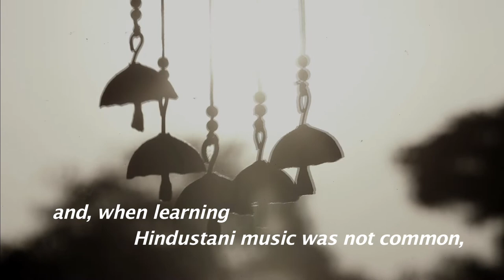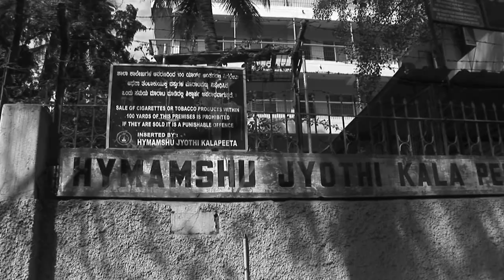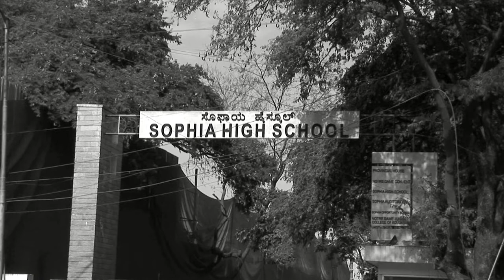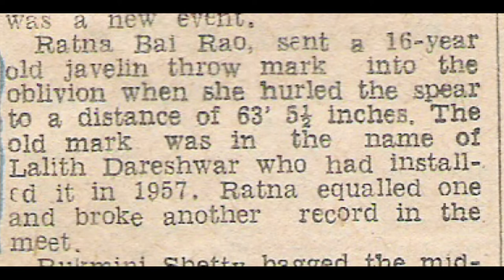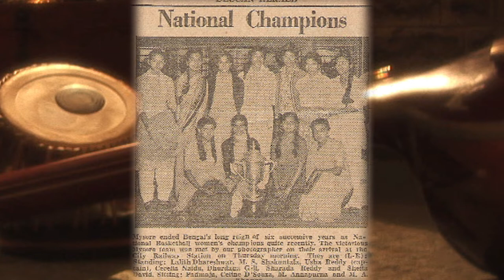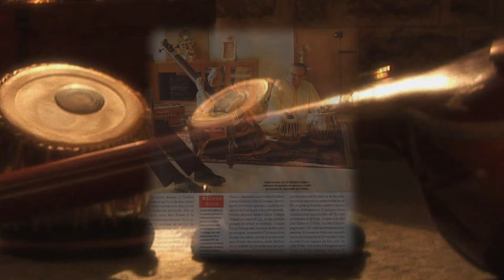Lalith Not just a morning raaga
This documentary film traces the life & times of Smt. Lalith J. Rao, one of the foremost practitioners of the Agra-Atrauli Gharana.
The film unravels her sheer excellence in academics, music and music propagation as a dedicated teacher. Her persistence & passion made her the leading lady of this genre of music, at a time when male singers dominated the scene. With the support of her husband Jayavanth, she steadily climbed the pinnacle of success and became the doyenne of the Agra-Atrauli Gharana. .